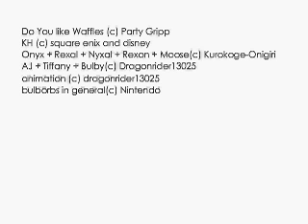AJ and his best friend Onyx like WAFFLES!!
Just a flash I made for my awesome friend Kurokoge-Onigiri from DA!! She's awesome and she made her own yaoi family! Mutated kids n' all!! :D This is a little sumthin for her cause I was horrible to her and didn't talk to her forEVER!! D: This is just something to hold her over! I'm gonna be making ALOT more flashes with Onyx and AJ's family!! So look out for it! Oh and visit my friend's page when you get a chance!! She's really nice!!! :3

(Oh! and some things in the flash are inside jokes so you might not get it!)